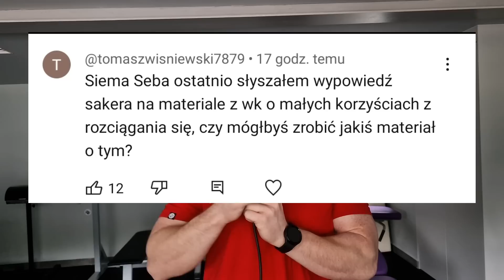CZY SAKER MIAŁ RACJE?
REKLAMA

Kod KFD: BEBZLESS

Producentem filmu jest Faceless Sp. z o. o.